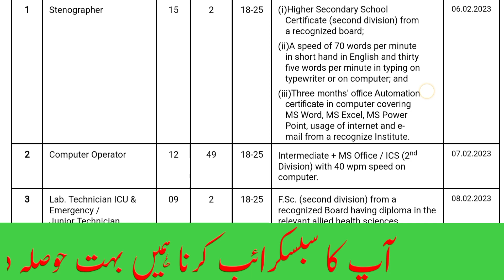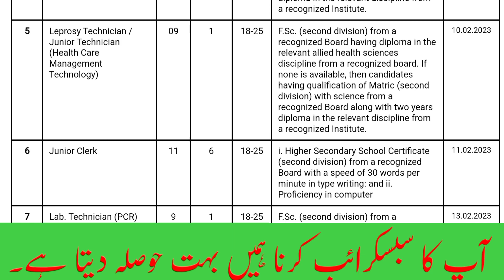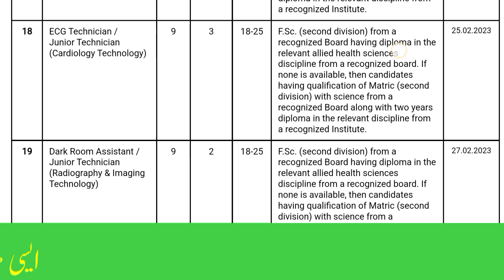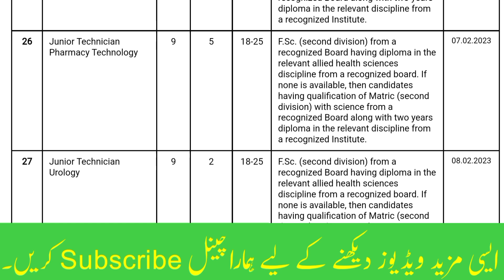Nishtar Hospital jobs 2023 | Health department jobs | Latest govt jobs 2023